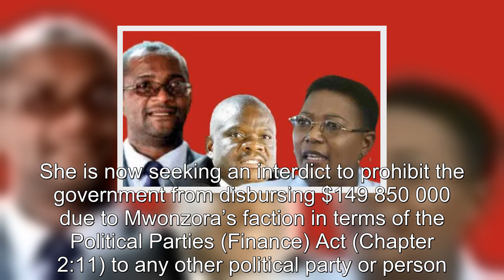MDC leaders Thokozani Khupe and Douglas Mwonzora at each other’s throats over $149 million